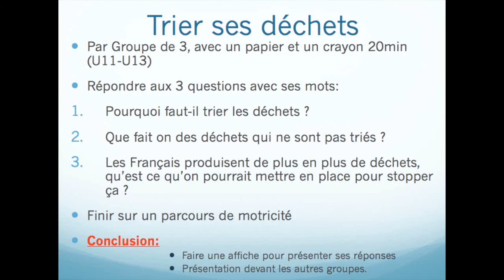PEF : Atelier environnement - Tri des déchets